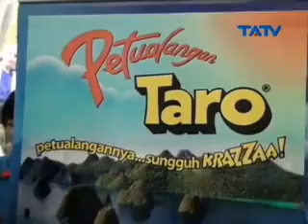tatv 2 SPECIAL EVENT AMAZING CHRISTMAS 03 01 2015 Segmen2